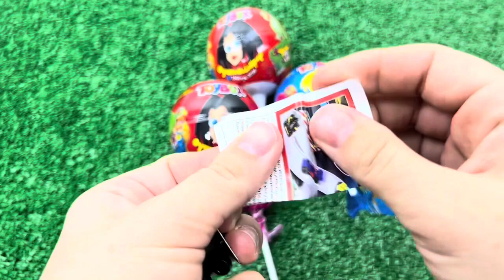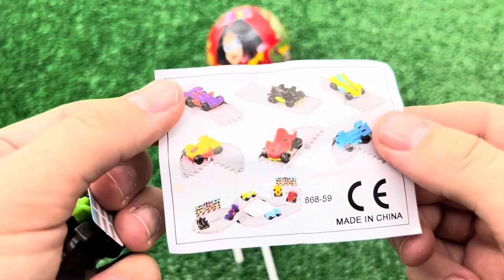ASMR MUKBANG Watermelon Desserts Cutting Rainbow. Lollipo Cutting Rainbow.Gummy Candy